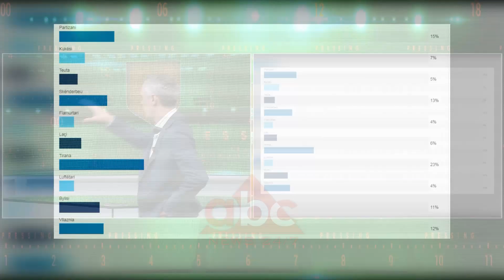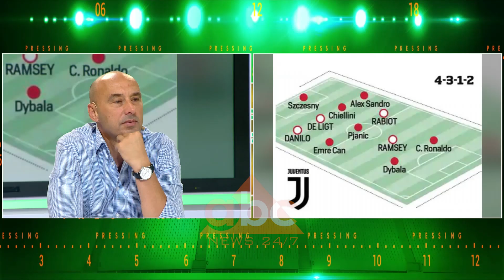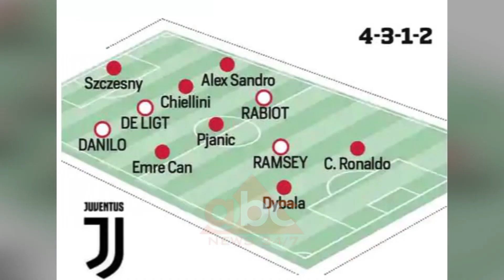Emisioni “Pressing”, 19 Gusht 2019 | ABC News Albania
Në këtë puntatë të emisionit “Pressing” u diskutua rreth futbollit shqiptar dhe merkatos. Ndeshja e parë e këtij sezoni ishte ajo për Superkupën mes Partizanit dhe Kukësit. Një ndeshje e cila dhuroi spektakël dhe shumë gola, çka rezervon surpriza për sezonin e ri.

Të premten ngrihet sipari i kampionatit të 81 shqiptar. Por jo vetëm kaq, të ftuarit diskutuan edhe rreth merkatos së klubeve. Të ftuarit në studio ishin: Ernest gjoka, trajner; Eno Skarço, gazetar, Eno Bitri, futbollist dhe Andi Matraxhiu, menaxher futbollistësh./abcnews.al